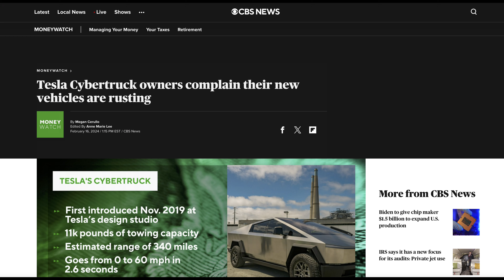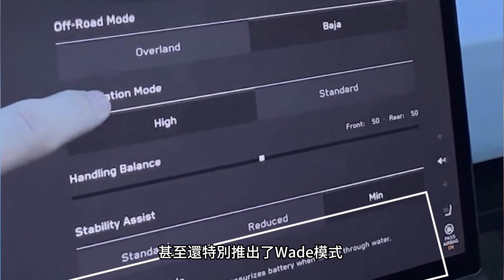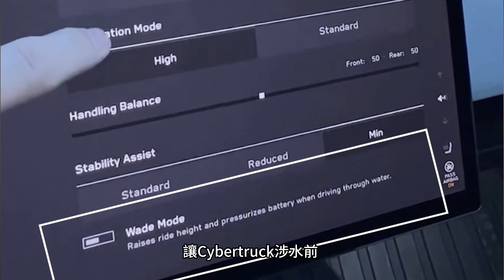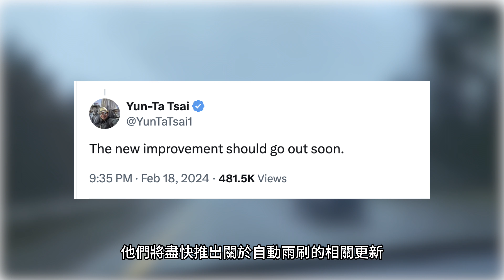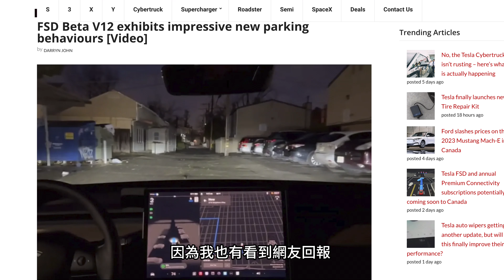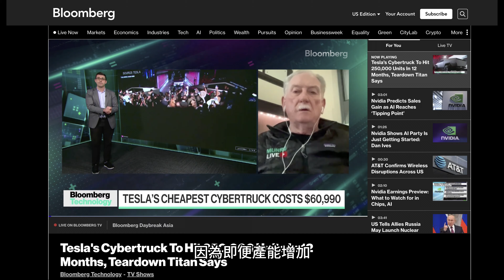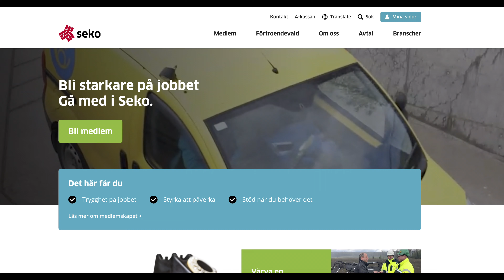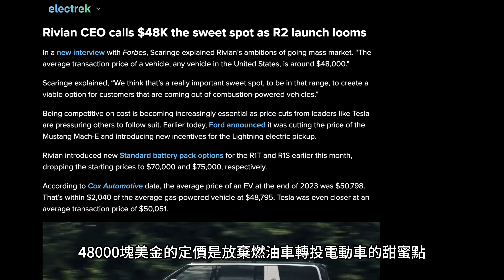特斯拉Cybertruck新車竟然驚見鏽斑!? 歡喜升級FSD V12版全自動駕駛 靠神經網路AI雨中開車！Tesla自動雨刷多智能？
特斯拉Cybertruck新車竟然驚見鏽斑!? 歡喜升級FSD V12版全自動駕駛 靠神經網路AI雨中開車！Tesla自動雨刷多智能？ 歡迎來到安築的特斯拉中文頻道
看安築影片輕鬆賺錢
👉富途moomoo ( 有美國社安碼的朋友新開戶入金1000美金60天，抽15支股票! 入金6888美金以上直接再送一股AMZN! 閒置金享前三個月8.1%APY ）
👉我使用的的車輛配件 清潔用品等的Amazon 傳送門(持續更新中)
👉清除鐵粉塵黏土與洗潔劑：
歡迎追蹤我的IG FB粉絲團
歡迎來到安築的YouTube頻道，這裡是特斯拉電動車愛好者和美股投資者的首選資訊平台。作為專注於特斯拉最新科技和美國股市投資的YouTube頻道，我致力於提供深入、全面且最新的內容，無論你是初學者還是資深追蹤者。

我們的特斯拉相關影片和美股投資教學大多在10分鐘左右，精煉且充滿資訊; 另外也會與大家分享特斯拉最新FSD全自動駕駛的實際駕駛畫面，讓你掌握目前科技的最新進展！

無論你尋找的是特斯拉最新科技的消息、美股投資的最新動態，還是投資策略的深度分析，這個頻道都是你獲得消息來源的好地方。我的目標是讓電動車和投資的世界不僅變得易於接觸，而且對每個人都充滿吸引力。

一起與我探索特斯拉的創新科技和美國股市投資的精彩風景吧！